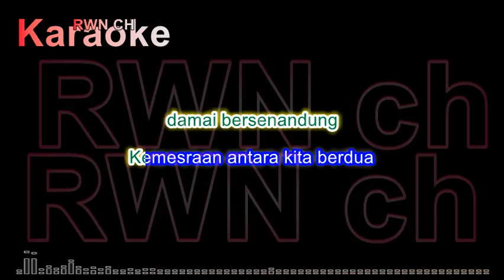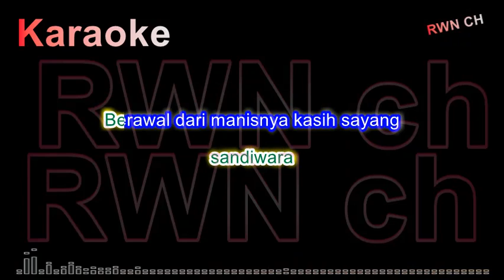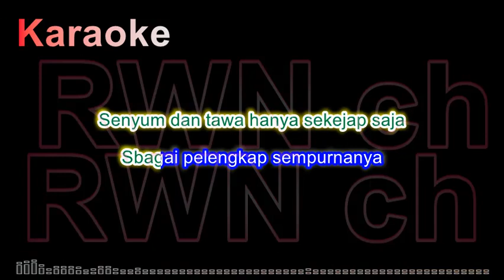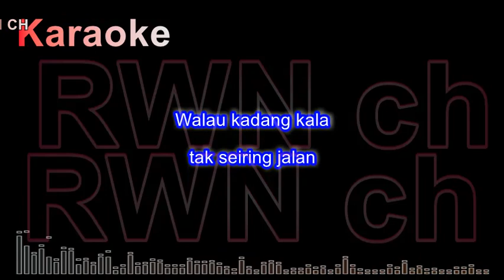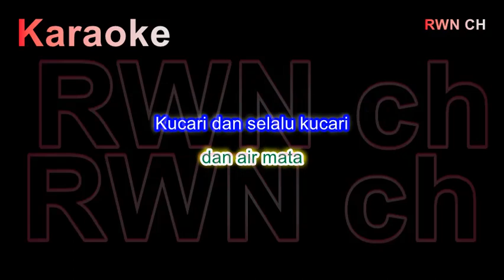Karaoke Kucari Jalan Terbaik ~ Yuni Shara